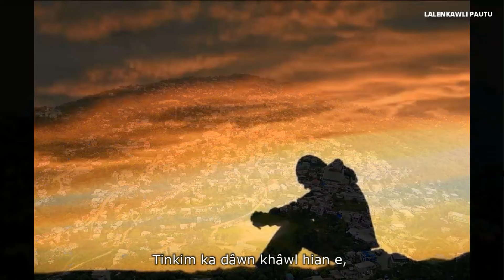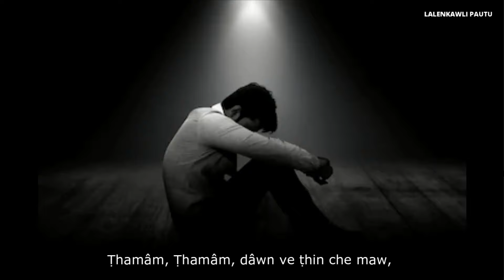Lalenkawli Pautu - Ṭhamâm || Phuahtu - C.Dinthanga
Mi lungleng thei mi tan chuan mahni khua awmna hmun han sawn ringawt te pawh hian lung a ti lêng ṭhin khawp mai. Chutiang bawkin he hla phuahtu Pu C.Dinthanga ngei pawh hian a vângkhua pêlin hmun dangah a awm a ni ngei a a ṭhenrualte a ngaih zia he hla thu ah hian a lang chiang khawp mai, ṭhiante nen hlim taka zai an vâwr lai ṭhin te a ngaihtuah ṭhin a, a châng chuan a hmun dang a a han awm te hi a lunglêng lutuk hi a lung a awi lo lêk lêk zawk ṭhin a ni.
Duhthusâm in sava angin thlâ neiin thlawh theih te a châk êm êm a, a ṭhenrual ngaih êm êm te awm na hmun a va thlawh mai te hi a châk hial a ni. Lunglên hi chu natna ni silovah chuan na ve tak a ni.